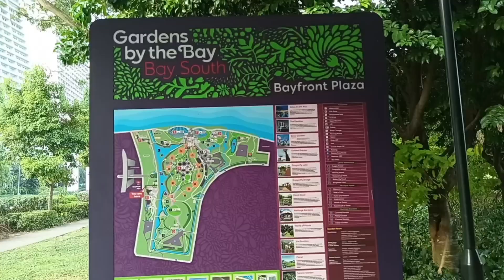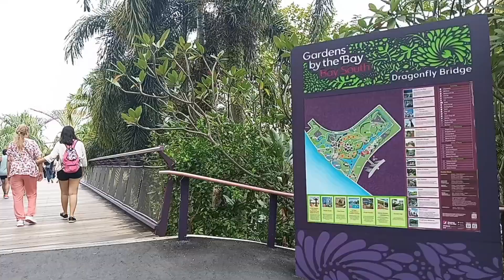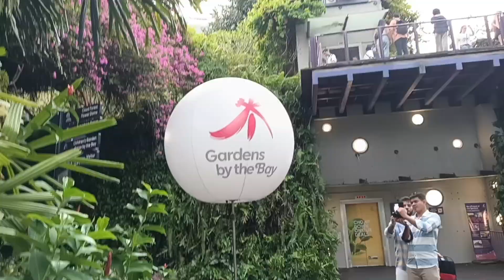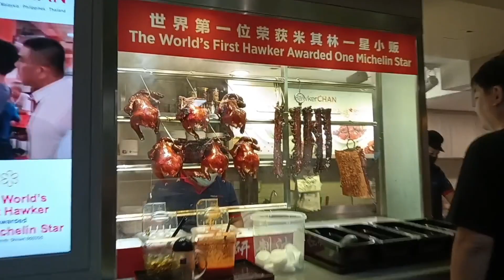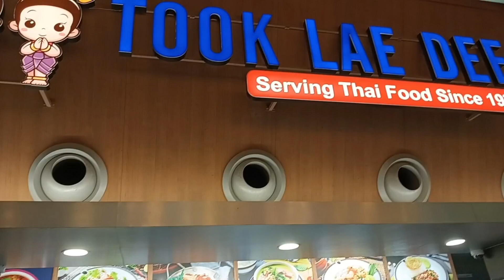gardens by the bay